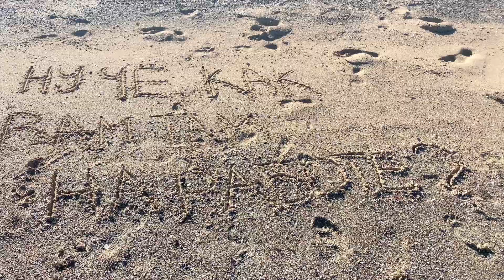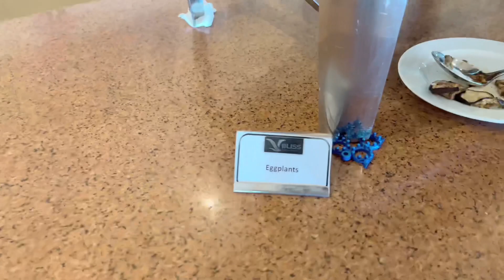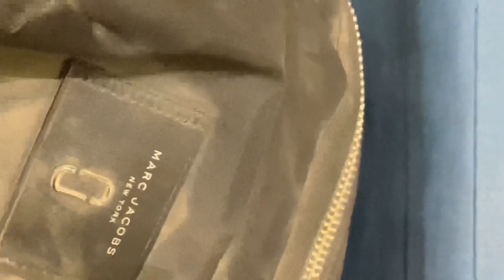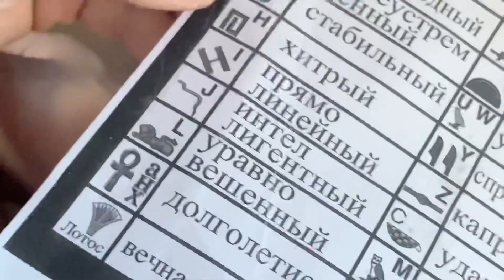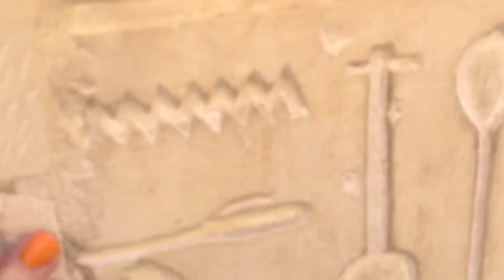Vlog: Egypt / Marsa Alam / Luxor | Влог: Египет / Марса Алам / Луксор | Bliss Nada Beach Resort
☄️ YesStyle code: VIKADOVE

🛍 Шикарные украшения или по коду: MVINSIDER13-0439